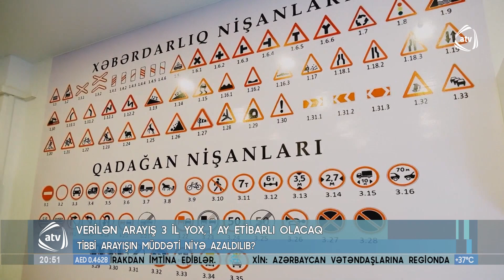DİQQƏT! Verilən arayış 1 ay müddətinə etibarlı olacaq